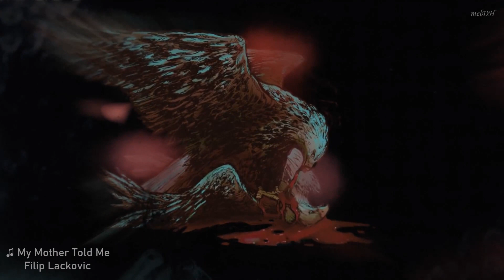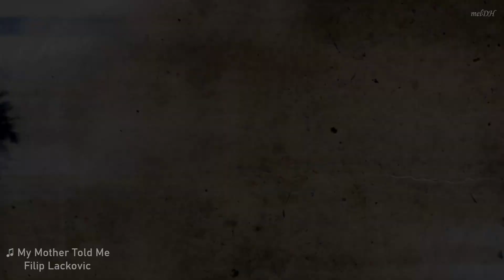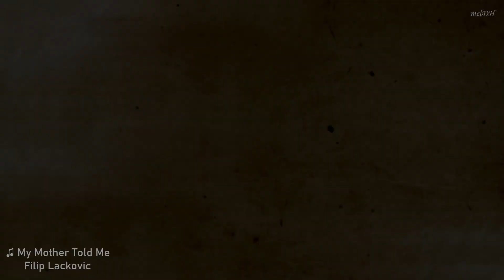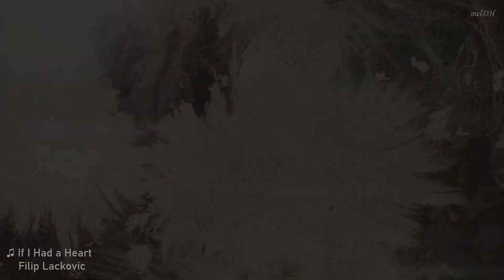Filip Lackovic ♫ Vikings Music ♫ ANCESTORS LEGACY Full Cinematic Story Movie 🪓 THE VIKINGS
Filip Lackovic
Vikings Music ♫ Songs Collection (5 Tracks)
 ANCESTORS LEGACY - Full Cinematic Story Movie 🪓 THE VIKINGS

It is a non profit channel. If any copyright owner objects to the use of any music or images appearing in these videos, please contact me and I will remove the video and music with immediate effect. Thank you.